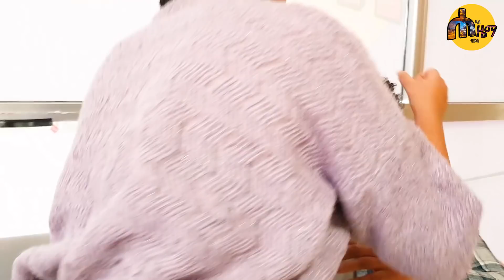አዲስን በተኛበት ቅቤ ቀባሁት እረ በሳቅ ገደለኝ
አዲስ መስፍን እባላለሁ የኢትዮጵያ ኦርቶዶክስ ተዋህዶ ቤተክርስቲያን መንፈሳዊ ዝማሬ አቀናባሪ ነኝ
በዚህ የዩትዩብ ቻናል የኢትዮጵያ ኦርቶዶክስ ተዋሕዶ ቤተክርስቲያንን ትምህርት፣መዝሙር ፣መንፈሳዊ ጭውውት፣የገዳማት ጉብኝት፣ቃለ መጠይቅ እና የመሳሰሉትን ያገኙበታል።